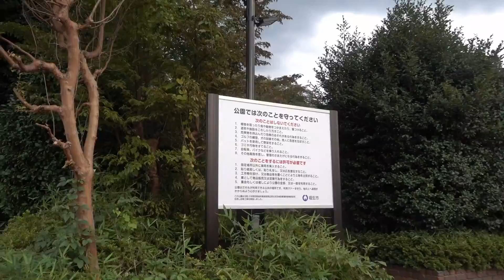拝島駅４分 福生市「日光橋公園」工事を終えキレイに！遊具や駐車場も完備。子供さんや家族で ⇒「水喰土公園」への散歩コースもお勧めです。 ●チャンネル登録お願いします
ジップスライダーや面白そうな遊具が揃って、車は10台止められます。「水喰土公園」は別に動画upしてますご覧ください。みずくらいど公園は